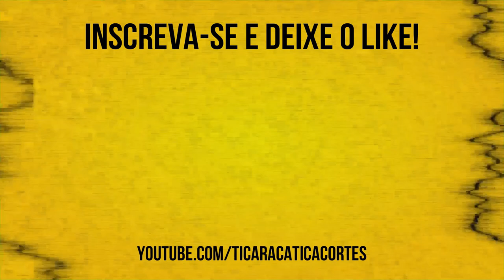"VAI LACRAIA, VAI LACRAIA!" | MC SERGINHO - TICARACATICAST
O MC Serginho, funkeiro famoso dos anos 2000 foi um dos entrevistados pelos nossos queridos Bola e Carioca no Ticaracaticast.